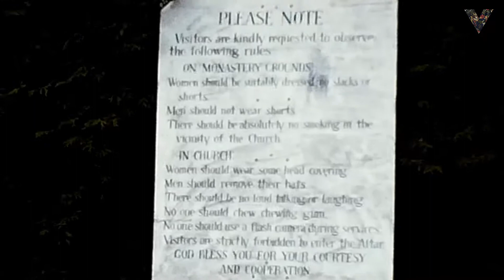УНИКАЛЬНОЕ ВИДЕО 1960 ГОДА • Свято-Троицкий ставропигиальный мужской монастырь в Джорданвилле, США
Свято-Троицкий монастырь (англ. Holy Trinity Monastery) — ставропигиальный мужской монастырь Русской православной церкви заграницей, расположенный в Джорданвилле, штат Нью-Йорк. Крупнейший и старейший монастырь РПЦЗ в США.

При монастыре действует Свято-Троицкая духовная семинария, издательство, иконописная мастерская, библиотека и Музей русской истории